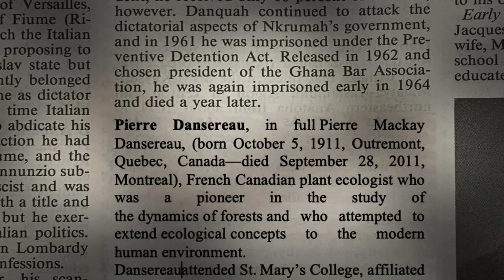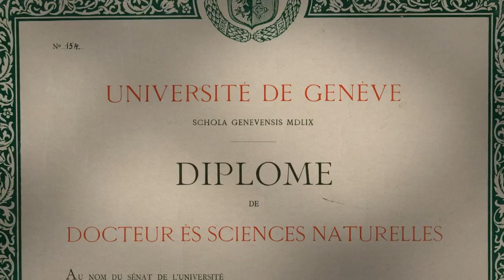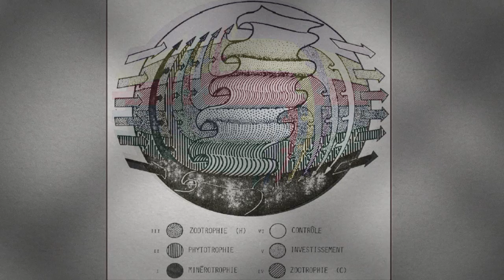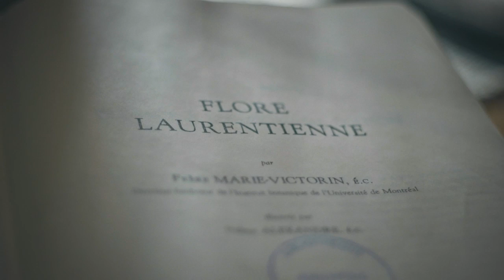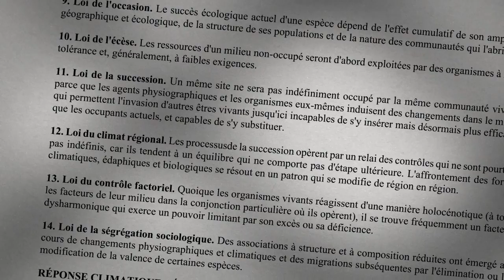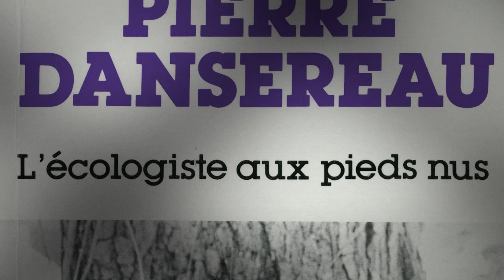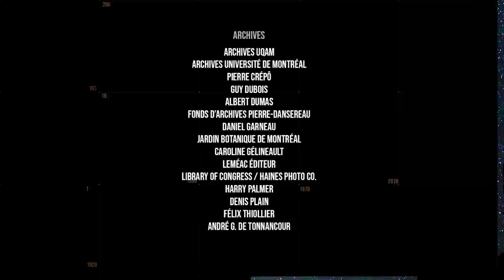Les années 1950 : une planète plus fragile - La fabuleuse histoire des sciences au Québec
Nous passons dans les années 1950 aux tout premiers pas de la conscience écologique en nous concentrant sur un personnage incontournable de ce mouvement : Pierre Dansereau. C’est en 1957 que le célèbre chercheur publie Biogeography: an ecological perspective, où il établit de façon claire et pour la première fois le concept d’écosystème, un terme qui passera bientôt dans le langage populaire. Cette œuvre lancera un mouvement qui aura des répercussions profondes sur notre perception de notre planète et sa grande fragilité.

Vous avez aimé la vidéo Les années 1950 : une planète plus fragile - La fabuleuse histoire des sciences au Québec?

En collaboration: Acfas et Les Fonds de recherche du Québec